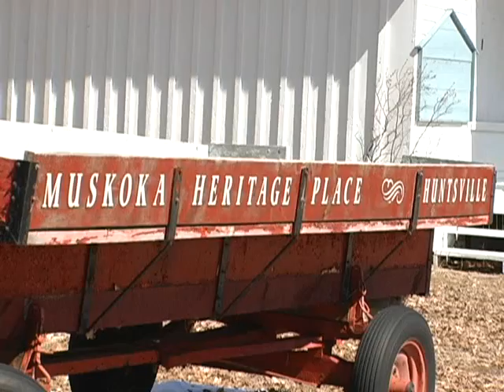Huntsville Easter Egg Hunt Muskoka Heritage Place April 12 2009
The Easter Bunny dropped by to serve up some chocolate eggs.  Nice day and happy kids.  I saw the golden egg but missed the interview, This event is put on for free by The Nutty Chocolatier with very little help other than immediate family with attendance in the 500 people range